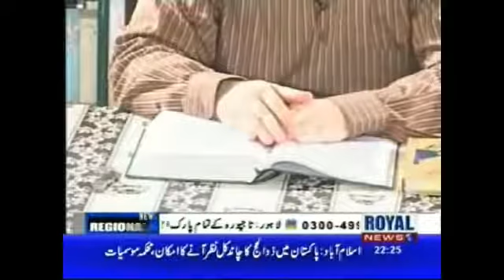July 19, 2022